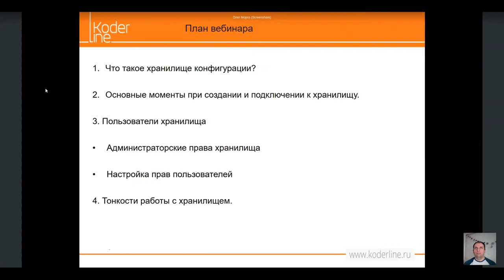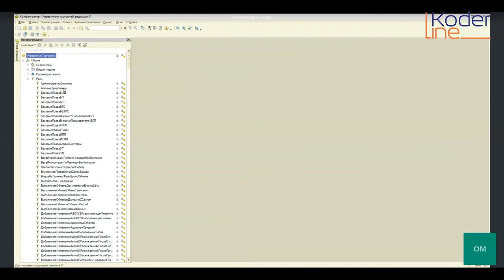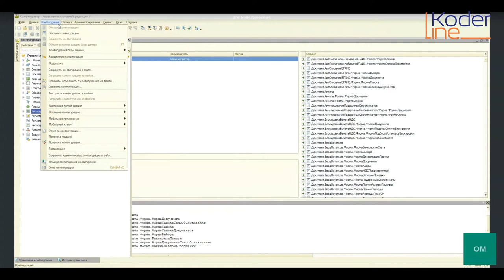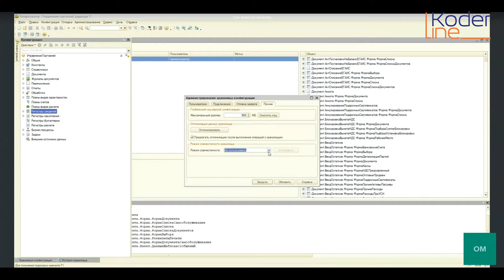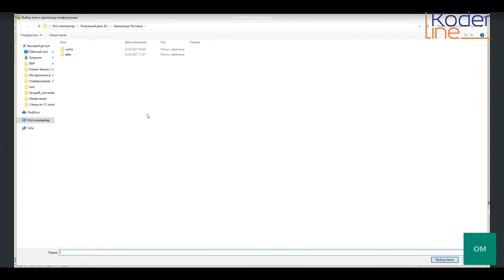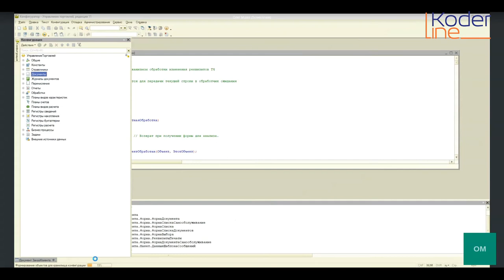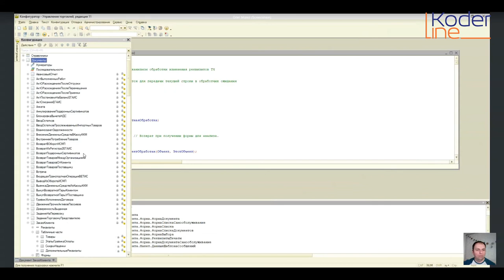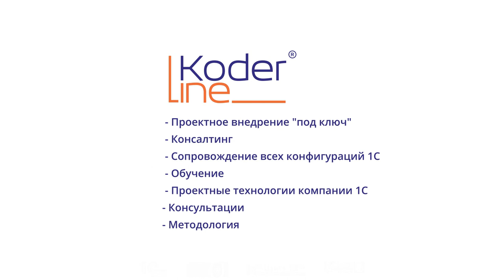Вебинар «Хранилище конфигурации 1С: что это и как с ним работать»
Компания «Кодерлайн» провела вебинар «Хранилище конфигурации 1С: что это и как с ним работать»

Ведущий: Мороз Олег - специалист 1С.

Целевая аудитория: ИТ специалисты компаний, системные администраторы.

Описание
Что такое хранилище конфигурации и зачем оно при групповой разработке? Основные принципы работы с хранилищем.

Программа
1.       Что такое хранилище конфигурации?
2.       Основные моменты при создании и подключении к хранилищу.
3.       Пользователи хранилища.
a.      Администраторские права хранилища.
b.      Настройка правил продаж.
c.      Настройка прав пользователей.
4.       Тонкости работы с хранилищем.